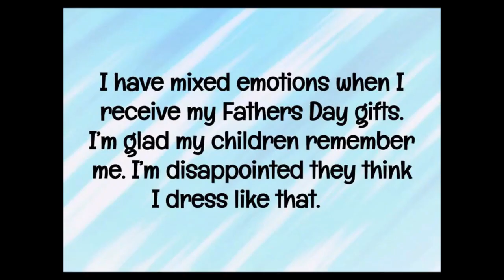Papa!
To celebrate the Father's Day National Holiday in Spain on 19th March every year.